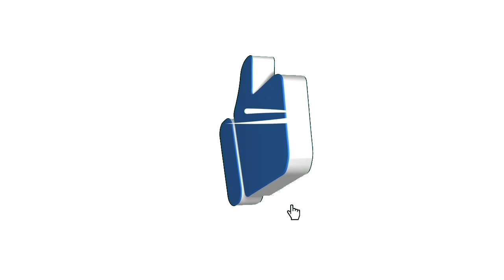Volga ಈ ಪುಡಿ ಕೂದಲಿಗೆ ಹಚ್ಚುವ ಮುನ್ನ ಈ video ನೋಡಿ/ಹೇನ್ ಇವತ್ತಿನ ವಿಶೇಷ/kannada family volga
Volga # ಹಿಂಡಿಗೊ ಪುಡಿ ಕೂದಲಿಗೆ ಹಚ್ಚುವ ಮುನ್ನ ಈ video ನೋಡಿ/ಹೇನ್ ಇವತ್ತಿನ ವಿಶೇಷ/kannada family volga